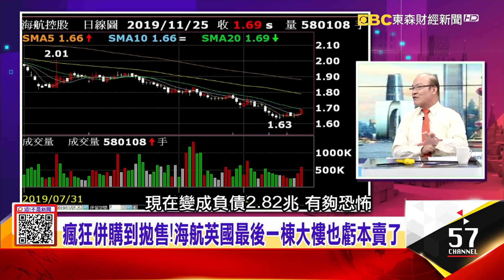大陸摩天大樓喊假的？破滅、喊停、被砍頭三套路？瘋狂併購到拋售！海航英國最後一棟大樓也虧本賣了-【這！不是新聞 精華篇】20191125-5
大陸經濟拉警報！摩天大廈變「爛尾樓」墳場
大陸摩天大樓喊假的？破滅、喊停、被砍頭三套路？瘋狂併購到拋售！海航英國最後一棟大樓也虧本賣了